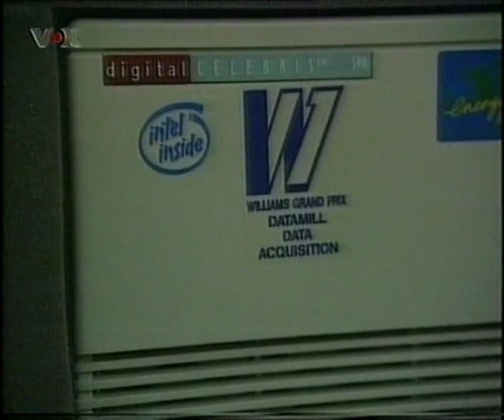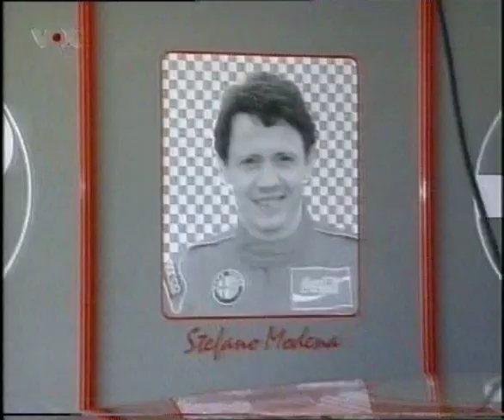ITC behind the Scenes - ITC & Formula1